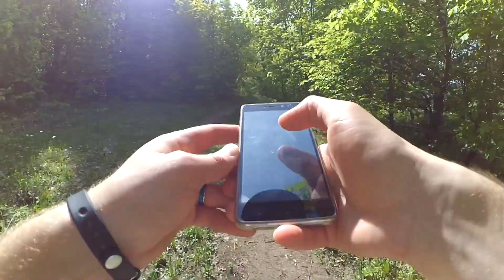Поход на карьер, запретные места